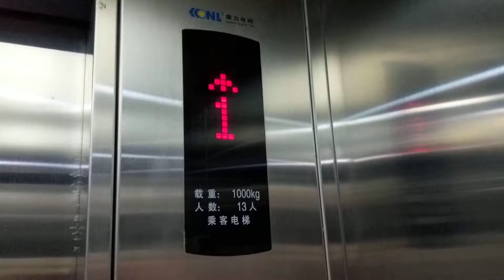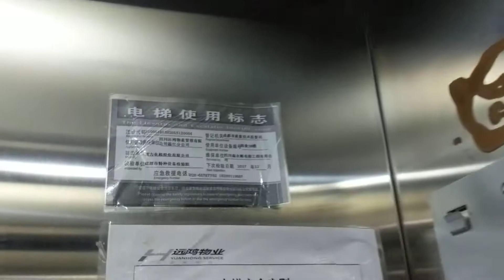Generic Canny traction elevator at a hotel in Chengdu China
March 12, 2018. This building looks like it was built last Thursday and abandoned just yesterday.